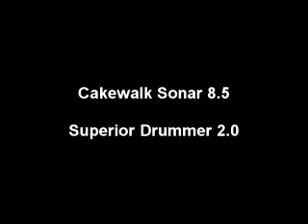3dsmax Animation Attempt No:6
I'm working on time and tempo, here is a little attempt.